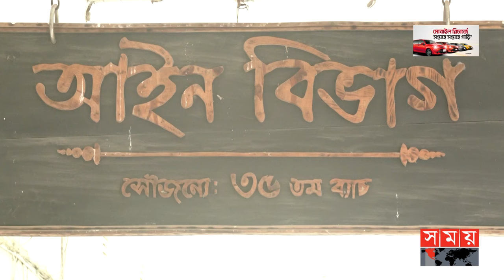আবারও জুডিশিয়ালে সেরা রাজশাহী বিশ্ববিদ্যালয় | Bangladesh Judicial Service Exam | Rajshahi University